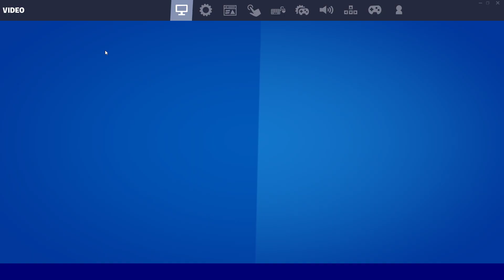*NEW* Medley Skin (Surf Watch Bundle) Fortnite Item Shop